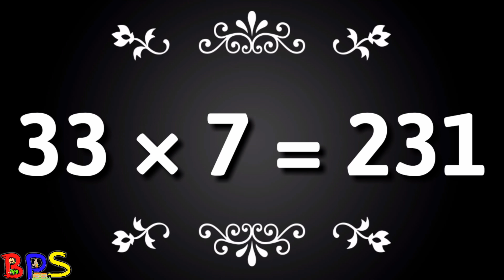33 पहाड़ा | Tables of 33 | BabyPlayschool | 33 का पहाड़ा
In this video i am sharing some basic ideas about table for kids? With the help of this concepts you can easily teach your kids at home.

33 पहाड़ा | Tables of 33 | BabyPlayschool | 33 का पहाड़ा |TABLE of 33 By Baby Play School